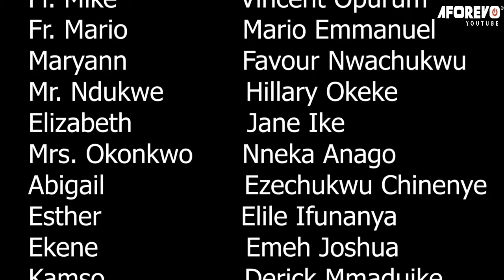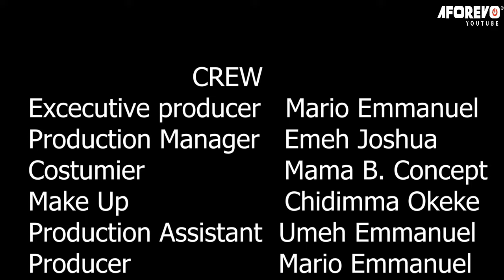Watch And See How God Exposed Demonic Sisters Through A Rev Father & Showed His Mighty Power -Movies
With words and prayers, they suddenly find themselves in a battle against an unseen force, one that seems intent on killing the man. But despite the danger, the strangers refuse to give up.

First-ClassTV#nigerianmovies#CANADA#JAMAICA#USA#UK#TRINIDADANDTOBAGO#africannigerianlatestmovies#ruthkadiri247#mauricesamtvTruelifestory